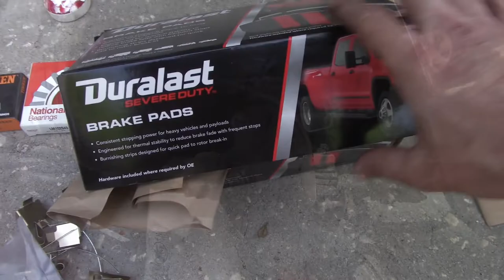F-350 Dually Front Brakes. Rotor, pads and bearing replacement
1999 F-350 dually 2WD front end brake job. New rotors, pads and bearings.

Some of the parts used:
Outer bearing
Outer race
Inner bearing
Inner race